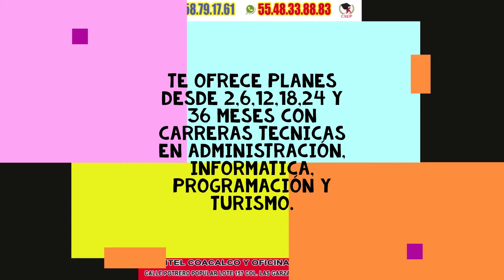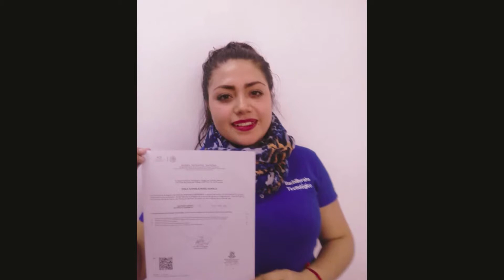¡CSEP! MAS DE UNA DÉCADA CONTIGO...